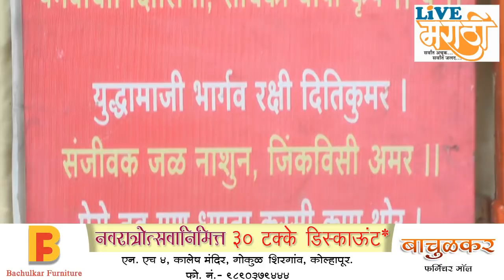लाईव्ह मराठी एक्स्क्लूझिव्ह : कोल्हापूरच्या नवदुर्गा – श्री अनुगामिनी